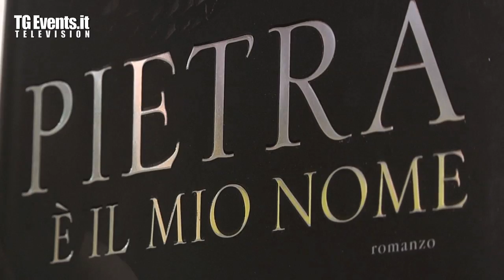Lorenzo Beccati - Pietra è il mio nome